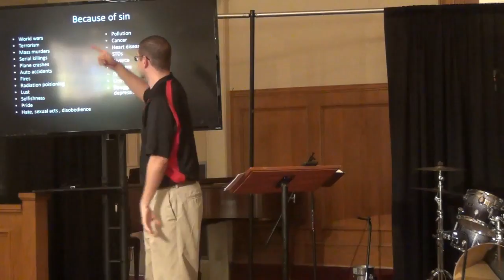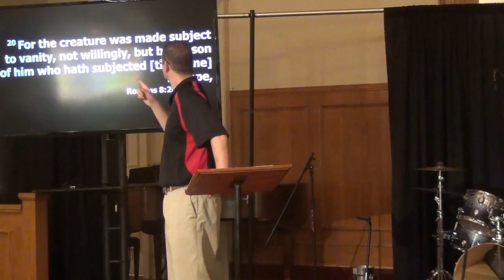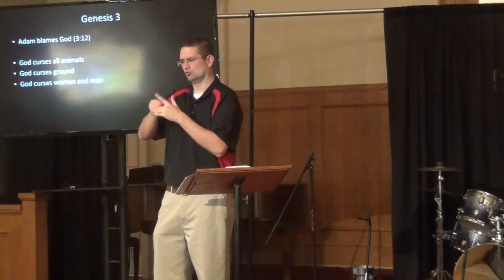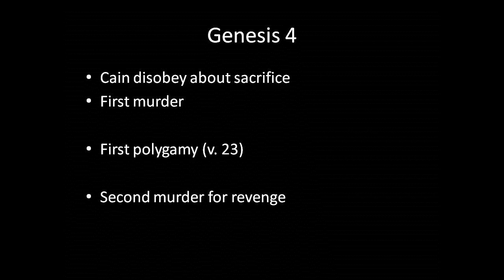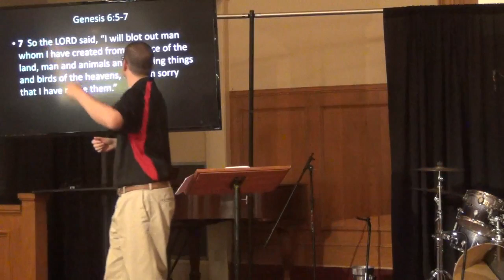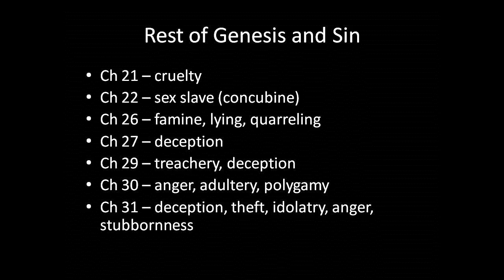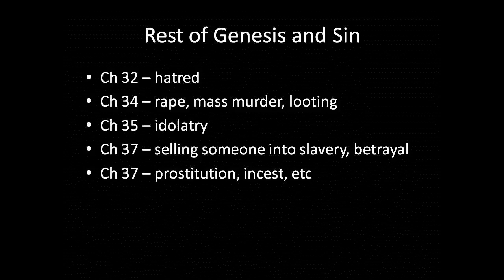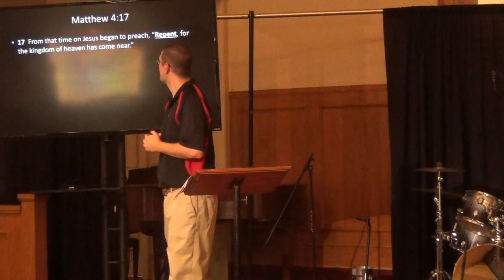Wha tIs Sin Part 2